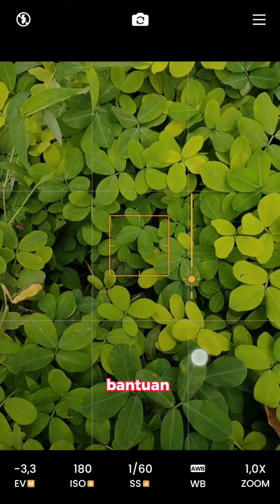3 fakta menarik dari video wes Anderson | Nomor 3 hal yang biasa dipakai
Judul: "3 Fakta Menarik dari Video Wes Anderson | Nomor 3 Hal yang Biasa Dipakai"

Deskripsi:
Selamat datang di kanal kami! Dalam video ini, kami akan membahas 3 fakta menarik dari video-video Wes Anderson, seorang sutradara yang dikenal dengan gaya uniknya dalam pembuatan film. Di nomor 3, kami akan mengungkapkan hal-hal yang biasa dipakai oleh Wes Anderson dalam karyanya yang seringkali menjadi ciri khasnya. Kami akan menjelajahi elemen visual, penataan set, dan penggunaan warna yang seringkali menjadi daya tarik dalam film-filmnya. Bersiaplah untuk terkejut dengan temuan menarik yang kami ungkapkan. Tonton video ini dan dapatkan wawasan yang lebih dalam tentang karya-karya unik dari Wes Anderson!